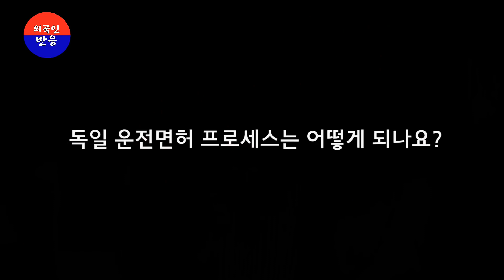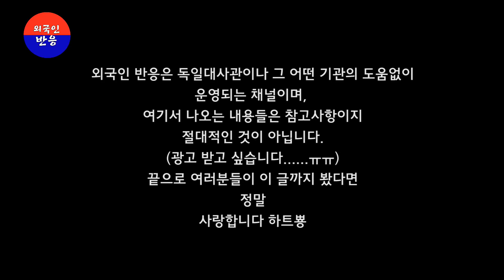독일인들에게 한달만에 운전 면허 딸수 있냐고 놀렸다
독일에서는 과연 어떻게 운전면허를 딸가요? 운전 면허를 따는 방법에 대해서 알아보겠습니다. 그리고 그들이 한달만에 운전면허를 딴다는 한국에 대한 이야기를 들으면 어떤 반응을까요? 과연 그게 가능하다고 말하까요? 독일과 운전면허에 대해서 간접적으로 알수 있는 내용입니다 지금 감상하시죠!

리액션스쿨 안녕하세요~ 리액션스쿨입니다!
구) 외국인반응 채널을 이사하고 리뉴얼하면서 리액션스쿨이란 이름으로 바꿨습니다!
저희가 소유한 지적재산권이니 아무런 걱정없이 편하게 시청해주세요~